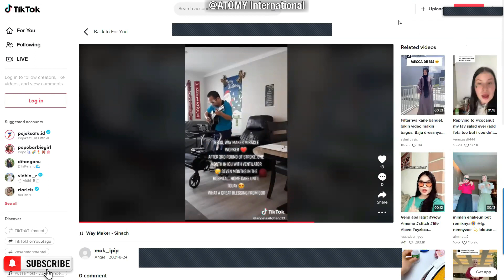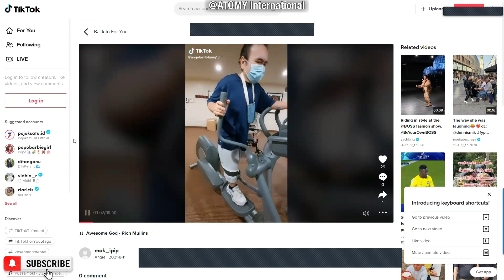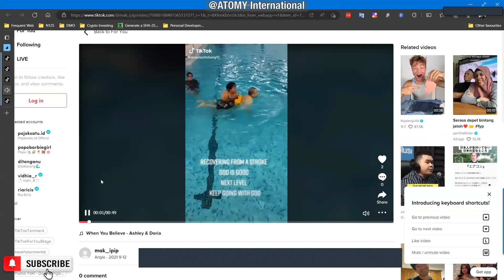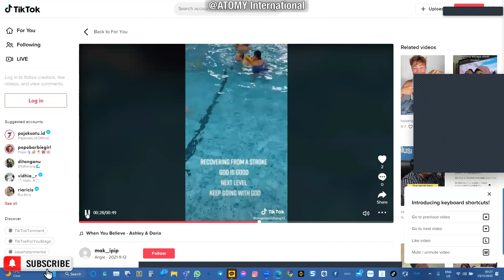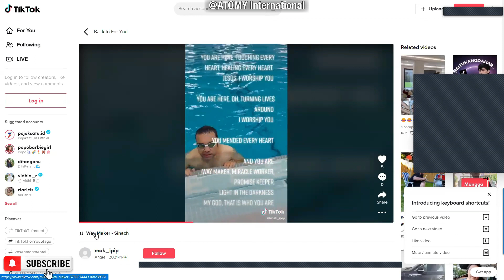HemoHIM Testimony - Stroke (Bahasa Indonesia) | Samuel 🇨🇦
Sejak 2014, HemoHIM ini telah menjadi produk terlaris nomor satu di industri sejenis selama 8 tahun berturut-turut!

HemoHIM, merupakan herbal yg khusus untuk memulihkan sistem kekebalan tubuh dan digunakan secara komersial di Korea Selatan dan hanya dapat dibeli melalui ATOMY. HemoHIM komposisinya terdiri dari tiga herbal; Angelica Radix, Cnidium Officinale dan Paeonia Japonica.

HemoHIM telah terbukti meningkatkan sistem kekebalan tubuh pada pasien kanker yang sedang menjalani kemoterapi/radiasi, memiliki efek anti-inflamasi serta memodulasi sistem kekebalan tubuh.

HemoHIM juga telah dikenal berhasil menurunkan kadar gula darah pada pasien diabetes (kecing manis), menurunkan tekanan darah tinggi, menyembuhkan alergi, meningkatkan kesehatan pada pasien dengan penyakit Auto-Immune, dan banyak lagi.